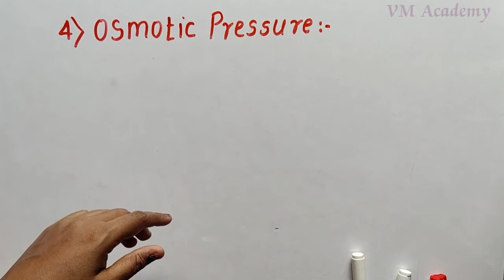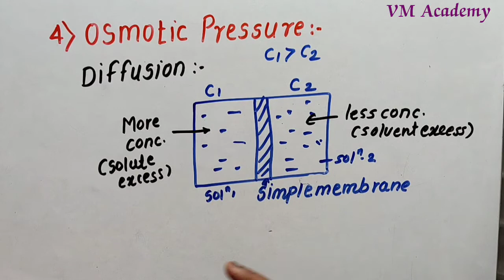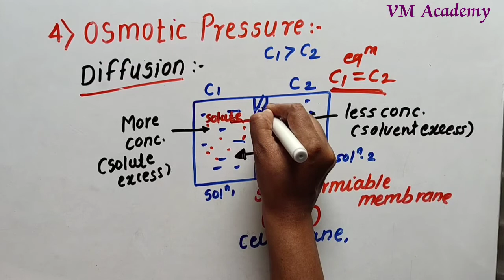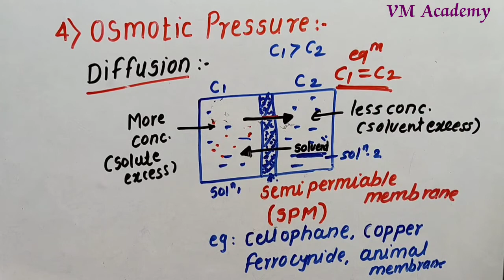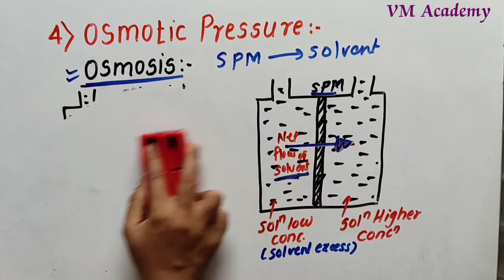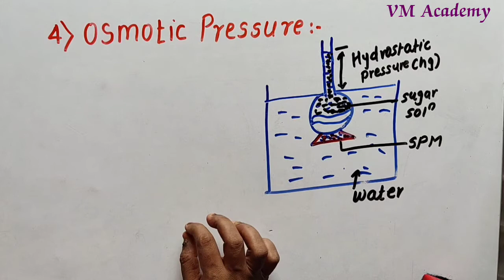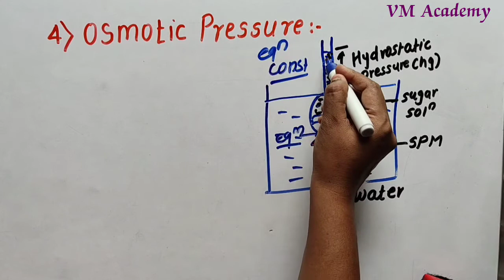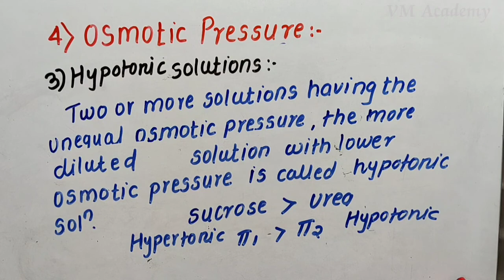12th | Chem | L-14 | Ch 2) Solutions | Colligative Properties ( Osmotic Pressure -Part-1)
Join us  for pdf on Telegram #@MyClassroomByVMAcademy
For Question Bank Solution Ch9)
join us on Telegram My Classroom By VMAcademy
Education
12th|Chem|L-13|Ch2)Solutions|Colligative Properties (Depression in Freezing Point Numericals-Part-2)
12th | Chem | L-14 | Ch 2) Solutions | Colligative Properties ( Osmotic Pressure -Part-1)